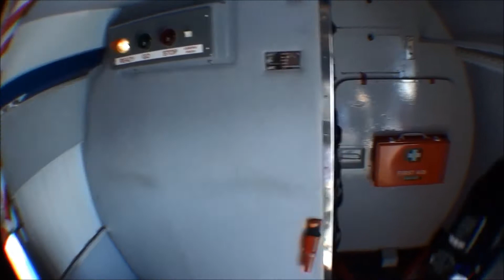Karlovarský paraklub - seskoky Příbram 12.7.2014, dvojka (1)